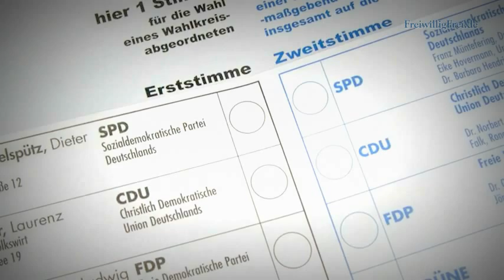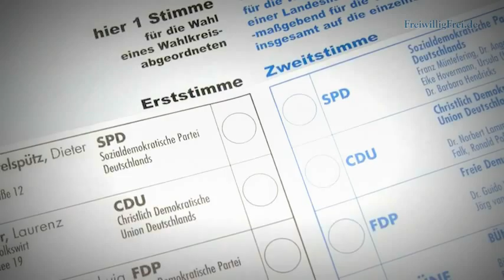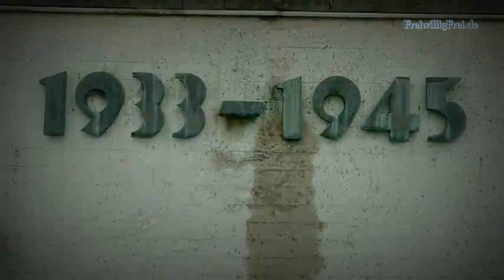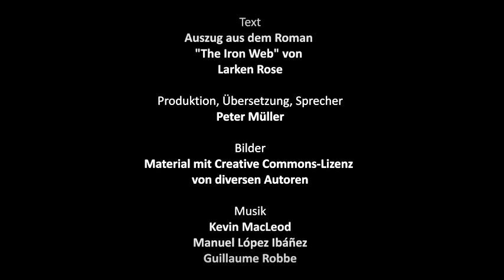Es gibt keine blinderen Menschen, als diejenigen, die nicht sehen wollen ~ Larken Rose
Die „Mächtigen" spielen keine Rolle. Sie sind der Mehrheit hoffnungslos unterlegen. Die eigentliche Macht wird von denjenigen ausgeübt, die die „Mächtigen" legitimieren. Es sind die vielen Menschen, die in blinder Obrigkeitshörigkeit ihre Stimme abgeben und anschließend stumm zusehen, wie in ihrem Namen Leid und Elend verbreitet werden.

Die meisten haben dabei nicht einmal ein ungutes Gefühl dabei. Viele applaudieren auch noch und verteidigen die Verbrechen, die Staat und Regierung in ihrem Namen begehen.

Der Philosoph und Freiheitsaktivist Larken Rose sucht schon seit Jahren nach den Ursachen für dieses absurde Verhalten. Er macht das Konzept der Autorität dafür verantwortlich. Von Kindesbeinen an werden die meisten Menschen dazu konditioniert, nicht mehr auf ihr eigenes Herz zu hören, wenn es darum geht, zwischen richtig und falsch zu unterscheiden. Als erwachsene Menschen bezeichnen sie diejenigen, die sich blind beliebigen Autoritäten unterordnen als „gute Menschen". Und dafür dass sie selbst zu solchen werden können, ist ihnen jedes Mittel recht -- vor allem gegen diejenigen vorzugehen, die für wahre Freiheit eintreten.

Larken Rose fasst es in einem Satz zusammen:
„Das Problem sind nicht die Regierungen und die Politiker, sondern es sitzt zwischen deinen Ohren."

Die Grundlage dieses Videos ist ein Auszug aus dem Roman „The Iron Web" von Larken Rose. Das Original findet ihr von Larken Rose vorgelesen als Einleitung eines Interviews Hört euch auch die anderen Interviews von Larken Rose an. Ihr findet sie unter seinem Namen mit der Suchfunktion bei Gnostic Media und bei Youtube unter den Suchbegriffen Larken Rose Gnostic Media. Es lohnt sich.

Original:
Auszug aus „The Iron Web" von Larken Rose

Produktion, Übersetzung, Sprecher:
Peter Müller

Fotos:
Kheel Center, Cornell University: Black woman and young girls picking cotton; claaser: CDU-Wahlkampfveranstaltung in Pforzheim 2009; fradaveccs: Glorified Jesus; Marco Bellucci: Question mark

Chris Huggins: G8 / G20 Toronto 2010 Riot Police on Yonge St. (2 Fotos); TheodoreWLee: Family Pictures from Father's Day

Mark Pouley: Eagle; More Good Foundation: Jesus Christ Lamb Mormon; Verdun: James Emberton

lawrence's lenses: Busted! Near Pan Pacific Hotel. Vancouver.

David Robinson: American World War II cemetery and memorial; Philippe Leroyer: Anti-G8 Demonstrations (14), French Indignant's Demonstration (25), Indignants Demonstration (15), Occupy La Défense (35)

Jonycunha: O OUTRO LADO DO MEDO É A LIBERDADE (The Other Side of the Fear is the Freedom); Zeitfixierer: Klofrau; Awaya Legends: Bundestagswahl 2005; baracoder: Bundestag

Kathrin Henneberger: occupy Bundestag; superkimbo: Flat Classroom Skype; Rudy A. Girón: Electric Barb Wire; stejan: Reichsparteitag; On Being: Sitting Bull with His Mother and Daughter

Mr. G's Travels: Dachau Concentration camp

hsm: police activity on Ave C - Kensington - E4th and E5th - -1; Tank Man: Kristin Brenemen

Scott Buttner: Yes we can!